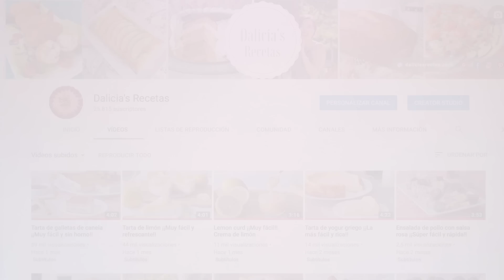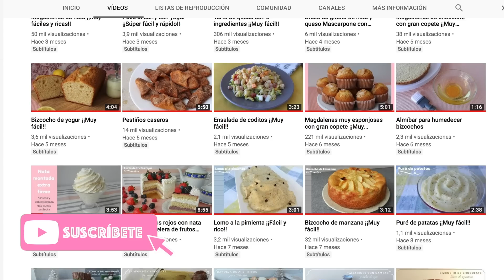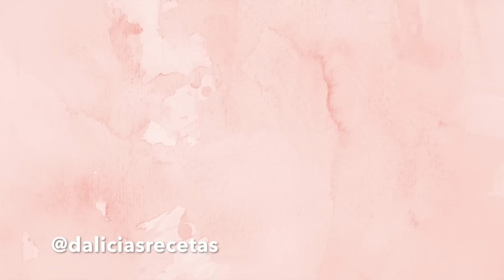Magdalenas de Espelta 100% Integral ¡¡Esponjosas y deliciosas!!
■ Bandeja para magdalenas ➜